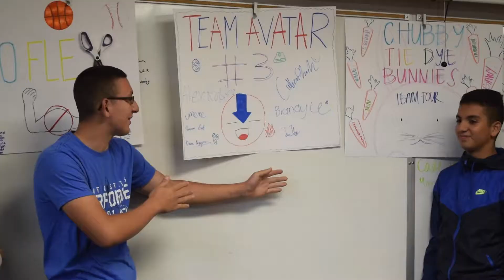CA-861 | Cadet Leadership Camp (CLC) 2017